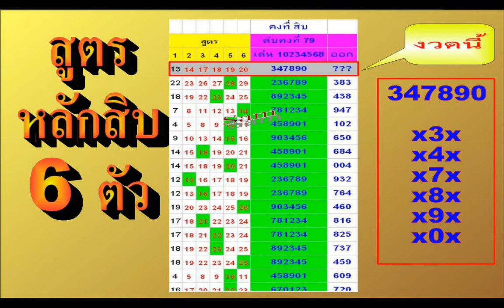เลขเด็ด หลักสิบบน 1/12/59 หกตัว เดินดี ยังไม่ผิด......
รวมเลขเด็ด เลขซอง เลขสูตร เลขทำมือ   ข้อมูลทั้งหมดที่นำมาเสนอ เป็นเพียงแนวทางการซื้อสลากกินแบ่งรัฐบาล หรือลอตเตอรี่ที่ถูกต้องตามกฏหมายเท่านั้น ขอให้ทุกท่านพิจารณาตามความเหมาะสม และขอขอบคุณแหล่งที่มาของข้อมูลทั้งหมด